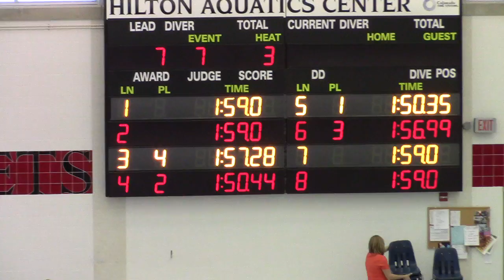2018/1/28, HAST Winter Warrior, 200 Free, Aidan Ben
This is a really fun race to watch between Aidan and Ben!!!